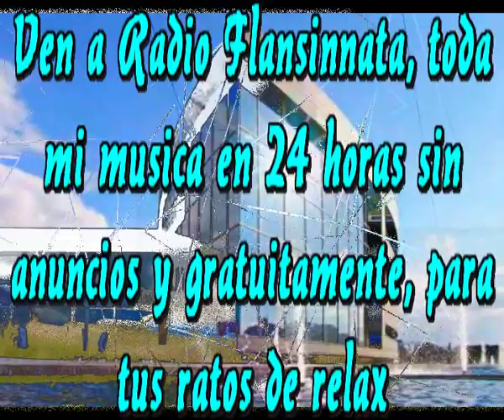Es un dia mas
Pero que casualidad
No nos damos cuenta
Que tambien es un dia menos

Hace sol y la temperatura
Es de un esplendor caliente
Se escucha el murmullo de una fuente
Y los pajaros duchandose es frecuente

Un hombre esta camuflado
En aquella oscura esquina
Hacen muecas de sombra a un lado
Detras de una suave cortina

Todo parece normal
Las aguas corren su curso
Por el rio de la vida
Siguen su camino al mar

Y sin embargo en cualquier esquina
Se puede vivir un drama
Drama que a nadie interesa
Drama que a nadie le pesa

Intermedio